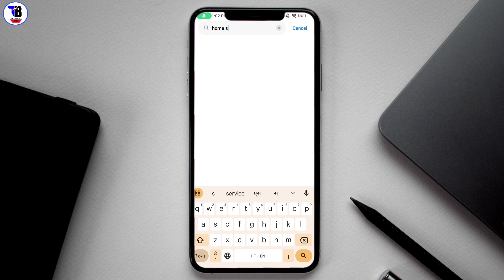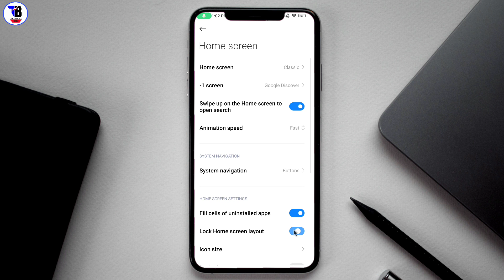Home Screen Layout isLocked Kaise Hataye | Home Screen Layout is Locked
Dosto Aaj Ki Is Video Me Bataya Hu Ki Home Screen Layout is Locked Problem Ko Kaise Thik Kare Kisi Bhi Android Phone Me Jo Is Video Me Bataya Hu Ummed Karta Hu Ki Aapko Ye Video Pasand Aayegi.

home screen lock ko kaise hataye
home screen layout is locked ko unlock kaise kare
home screen layout is locked redmi
home screen layout unlock
home screen layout is locked vivo